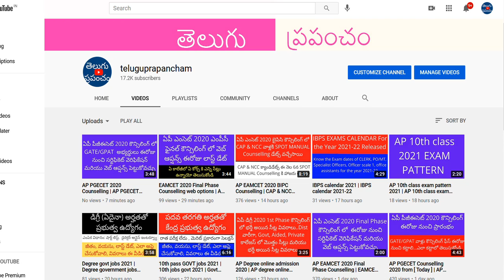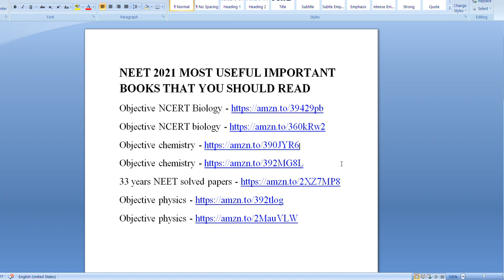D Mart jobs 2021 | D Mart Job Vacancies 2021 | D Mart jobs Interviews 2021 | Private jobs 2021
HI, if you are looking for a decent private job with good salary and less qualification, then know about D Mart Job Vacancies 2021.